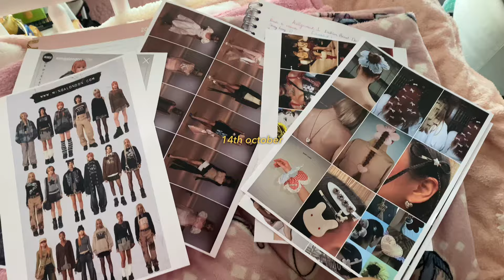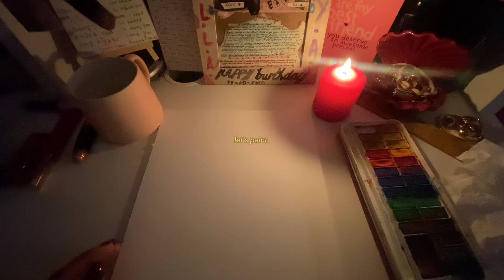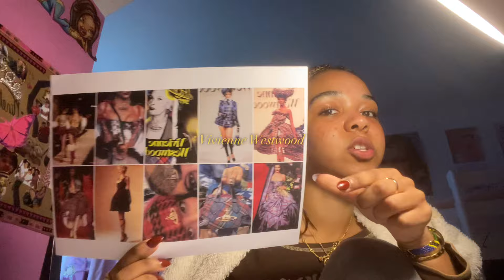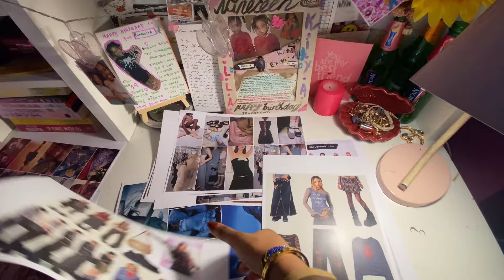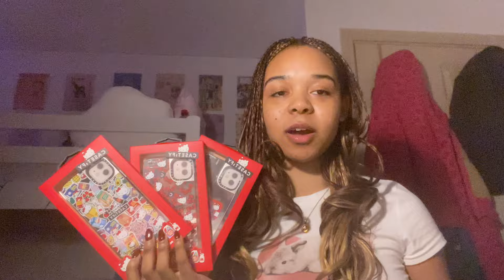college diary entry 003| week in a life as a fashion student *:･ﾟ✧*:･ﾟ✧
college diaries entry 003

hey! so sorry this vlog from October is only up now but hey better late than never i always say ;) let me know if you guys enjoy these chattier vlogs!

hope your 2024 is going great so far, and if not, don’t worry about it it’s only the first day of March we aren’t even a quarter into the year, i believe in you!!

hope you have a great day n thank you for your support :)

xoxo

-j💋